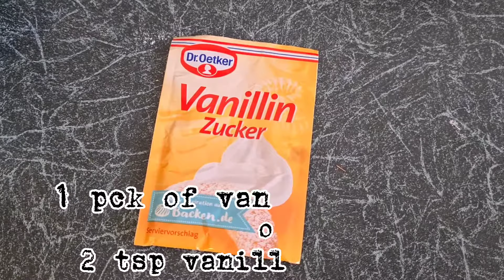Very tasty and gooey cookie dough cookies | Kids favourite cookies | MK Hub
Hello everyone,
I am bringing you this amazing recipe of my family favourite cookie dough cookies. It is quick to make and it is a great idea for kid's lunch boxes.

You will need:
- Flour
- Dark Brown Sugar
- White Sugar
- Butter
- Vanilla sugar or vanilla essence
- Pinch of salt
- Baking Soda
- Eggs
- Milk Chocolate Bar
- White Chocolate Bar  (or milk chocolate chips)